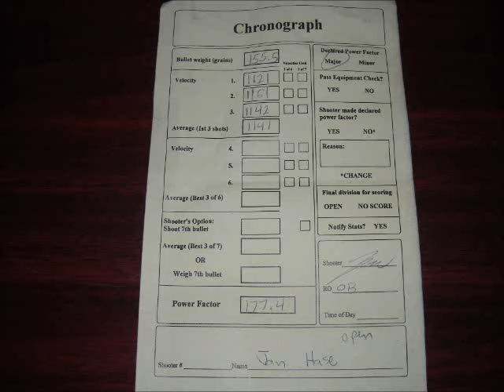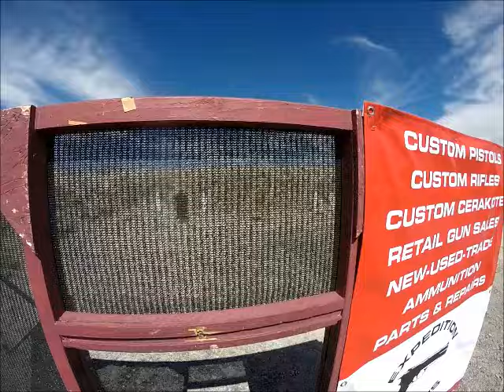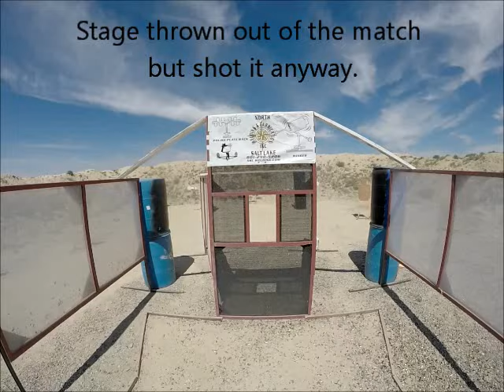Area 1 Idaho Falls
Great match that required a wide range of skills.  Big thanks go out to all of the staff for surviving in the heat!  I shot great on 4 stages, average on several others and bombed one stage.  Ended up placing 12th Open, 5th Master, 17th overall.